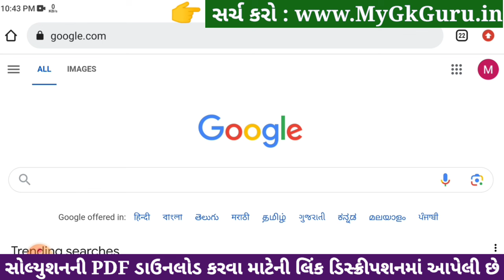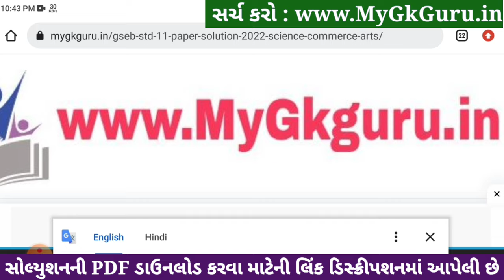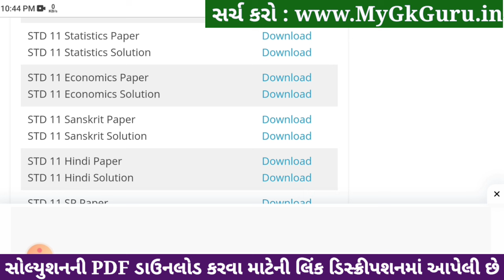Std 11 stat ekam kasoti paper solution december 2023, std 11 stat ekam kasoti solution 2023 std 11